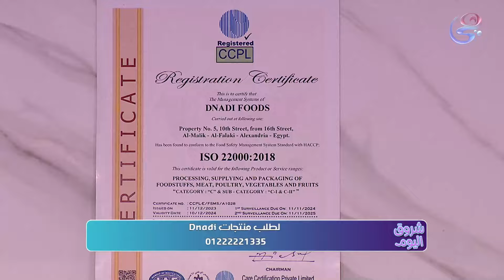شروق اليوم - مع شروق هيكل - الجمعة 18-10-2024